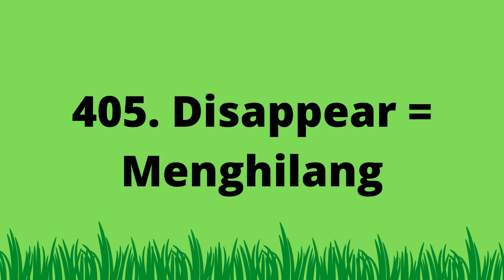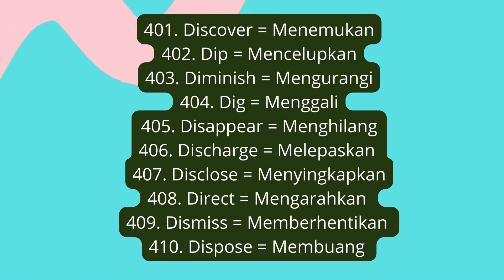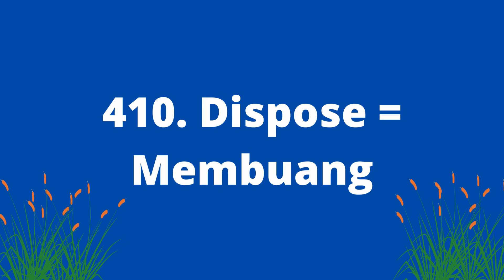Belajar mengahafal vocabulary 401-410 bahasa inggris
Di video kali ini membahas tentang belajar menghafal kalimat kosa kata bahasa inggris yang sering digunakan. Bagi pemula yang sedang belajar menghafal kosa kata dalam bahasa inggris wajib untuk menghafal ungkapan atau kalimat tersebut dalam bahasa inggris.